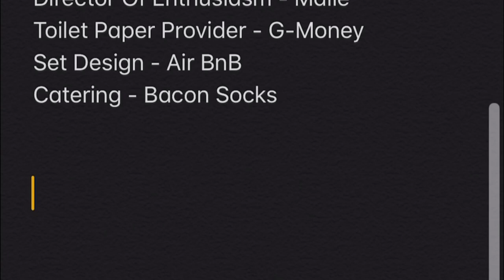The Dude Who Followed Karen | The Twilight Zone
Spent an afternoon on this lol